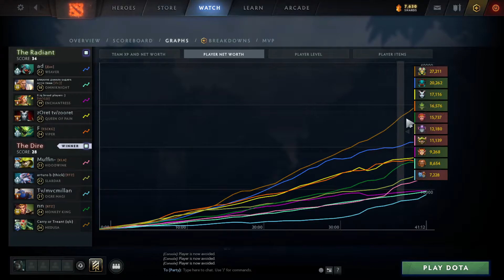zai Slardar vs Weaver, QOP, Viper - win laning, and 12 comeback ;) - dota2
0:00 0
3:30 1
5:05 2
10:10 3
15:55 4
19:20 5
23:00 6
26:10 7
31:35 8
34:55 9
37:55 10
41:15 11